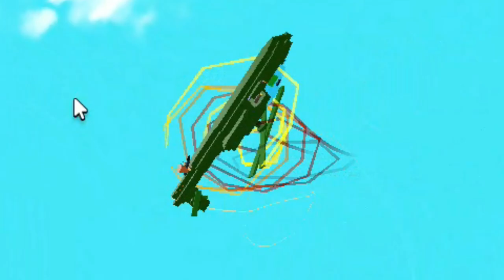ROBLOX Build a Boat Funny moments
ROBLOX FUNNY MOMENTS #4